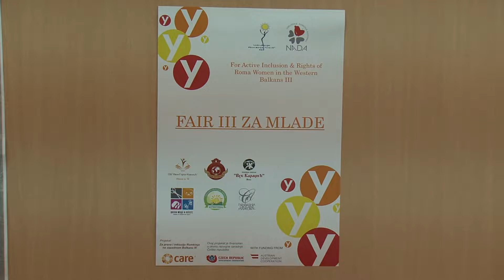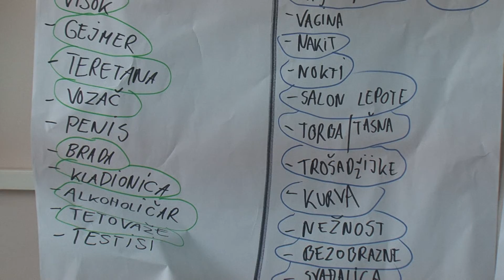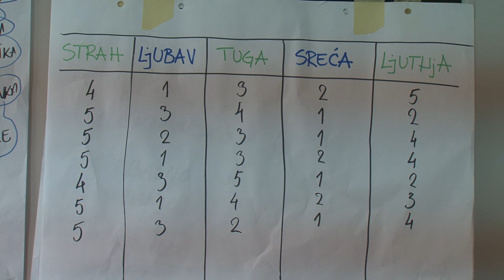belami.rs - Edukacija Romi